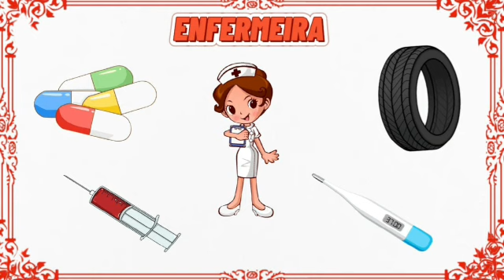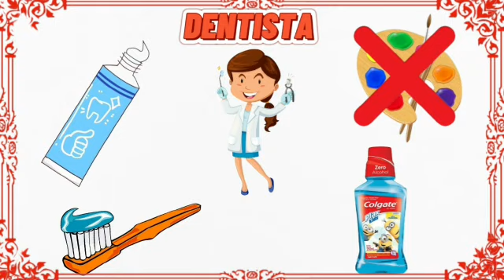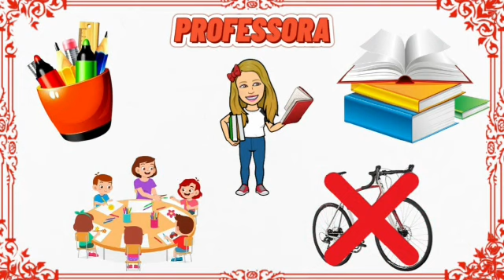DIA DO TRABALHADOR | BRINCADEIRA: QUAL É O INTRUSO EM CADA PROFISSÃO?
Observe as imagens e responda qual é o elemento intruso em cada profissão citada. Você irá se divertir e aprender ao mesmo tempo!

Olá pessoal, sejam bem-vindos ao canal da Tia Raquel Educação Infantil. Para continuar recebendo os vídeos e ajudar no crescimento do canal: